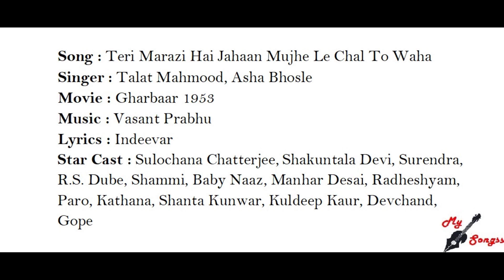Teri Marazi Hai Jahaan Mujhe Le Chal To Waha, Movie : Gharbaar 1953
Song : Teri Marazi Hai Jahaan Mujhe Le Chal To Waha
Singer : Talat Mahmood, Asha Bhosle
Movie : Gharbaar 1953
Lyrics : Indeevar
Star Cast : Sulochana Chatterjee, Shakuntala Devi, Surendra, R.S. Dube, Shammi, Baby Naaz, Manhar Desai, Radheshyam, Paro, Kathana, Shanta Kunwar, Kuldeep Kaur, Devchand, Gope